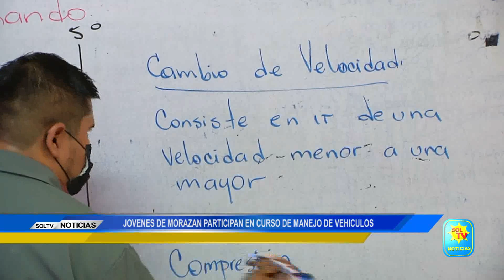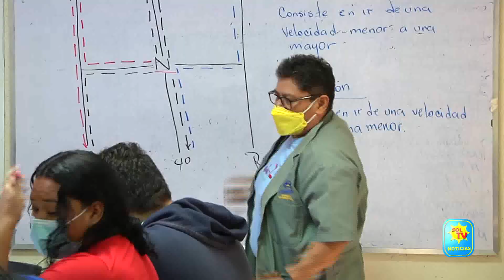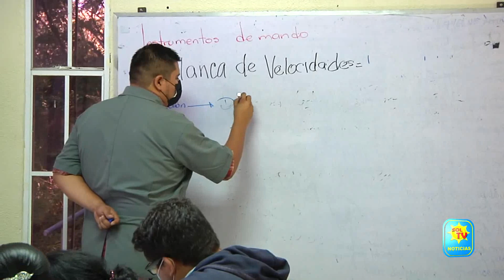JOVENES DE MORAZAN PARTICIPAN EN CURSO DE MANEJO DE VEHICULOS